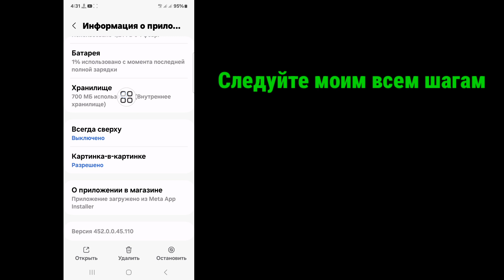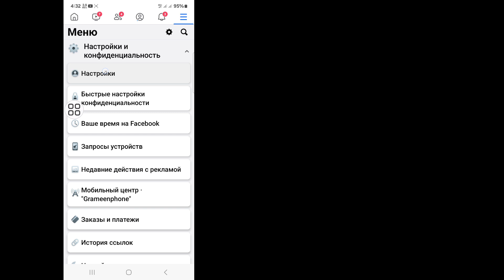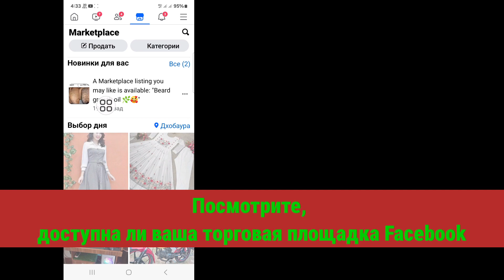Как исправить Facebook Marketplace вам недоступен (новая версия 2024 г.)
Как исправить Facebook Marketplace вам недоступен (новая версия 2024 г.) |  Торговая площадка вам недоступна

    Привет, зрители, добро пожаловать в «Коробку решений».  Здесь, в этом видео, вы узнаете.  Как исправить Facebook Marketplace вам недоступен (новая версия 2024 г.) |  Торговая площадка вам недоступна